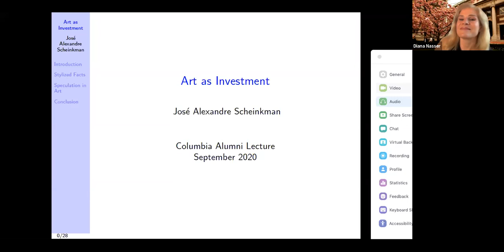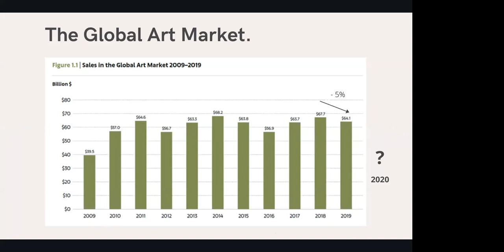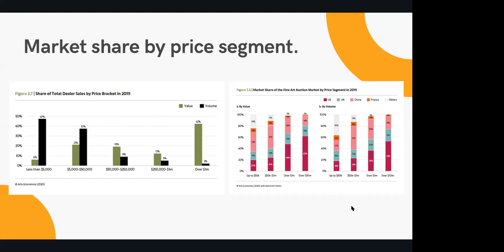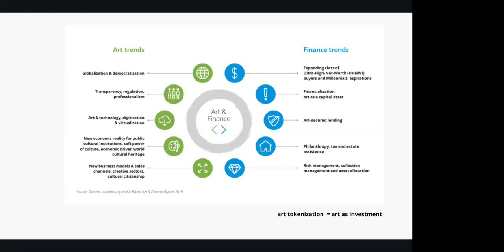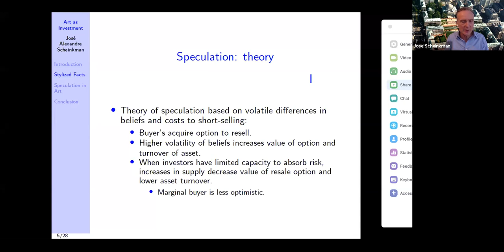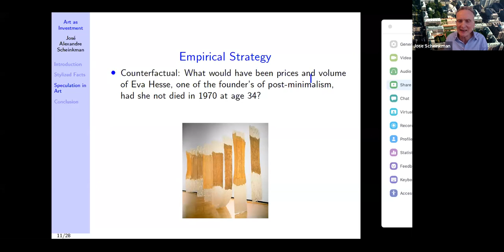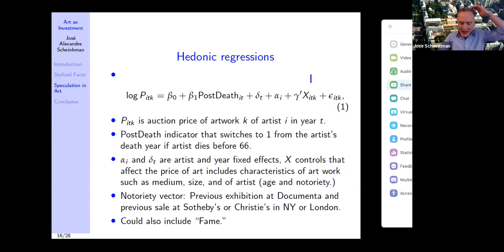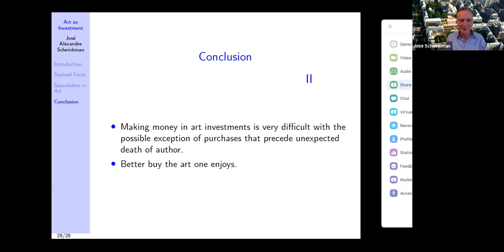Art & Investment with Tamara Perlman and Prof. José Scheinkman, Sept. 29, 2020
Columbia Connects event 2020